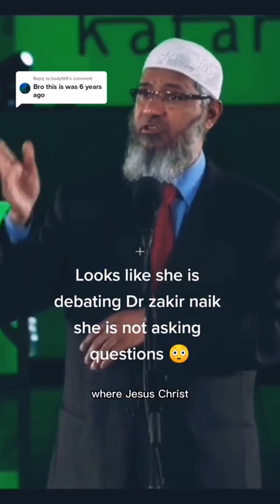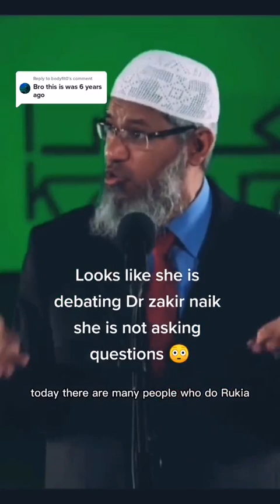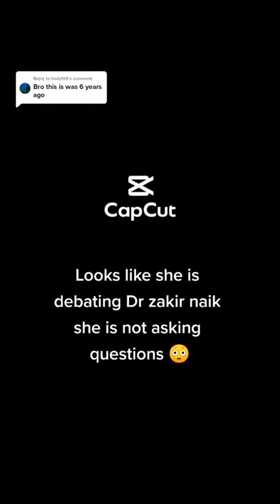Angry lady had exchanged A heated conversation with Dr. zaik nakar About Jesus in Qatar.